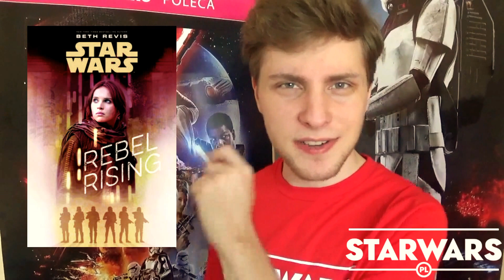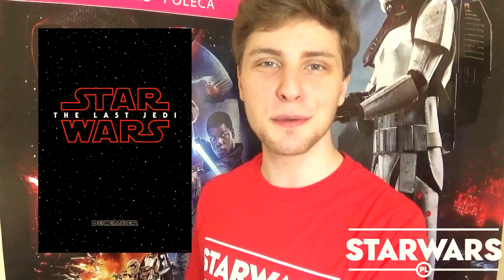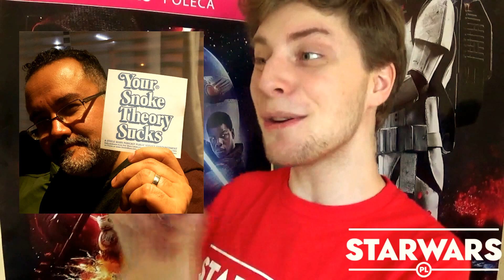Gwiezdny tygodnik #2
UWAGA! Rozwiązanie konkursu"5000" w tym filmie. Zwycięzcy gratulujemy.